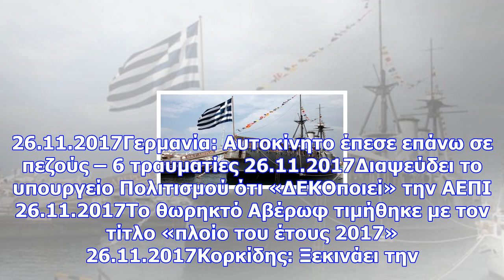Το θωρηκτό αβέρωφ τιμήθηκε με τον τίτλο «πλοίο του έτους 2017»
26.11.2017Γερμανία: Αυτοκίνητο έπεσε επάνω σε πεζούς – 6 τραυματίες 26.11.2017Διαψεύδει το υπουργείο...